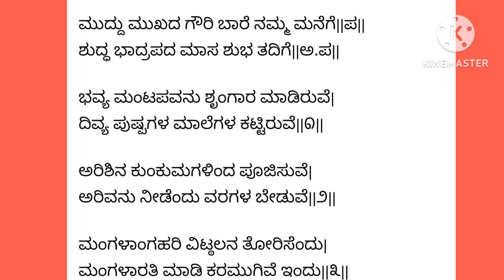ಗೌರಿ ಪೂಜೆಗೆ ದೇವಿಯನ್ನು ಕರೆಯೋಣ|ಆವಾಹನೆ|GOWRI SONG( gowri ganesha festival)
ಗೌರಿ ಹಬ್ಬಕ್ಕೆ ದೇವಿಯ ಬರಮಾಡಿಕೊಳ್ಳೋಣ ಗೌರಿ ಹಾಡು

thanks to veenajoshi ಗೌರಿಪೂಜೆ ಮಾಹಿತಿಯನ್ನು ವಿವರವಾಗಿ ತಿಳಿಸಿದ್ದಕ್ಕೆ dhanyavadagalu

Navyamruta shetty. ಗಣೇಶನಹಾಡುಗಳನ್ನು ತುಂಬಾ ಚೆನ್ನಾಗಿ ತಿಳಸಿಕೊಟ್ಟಿರುವುದಕ್ಕೆ.thank u